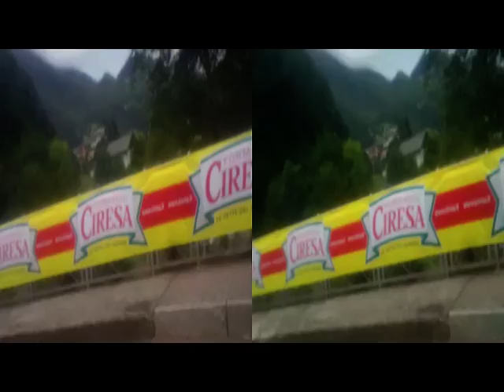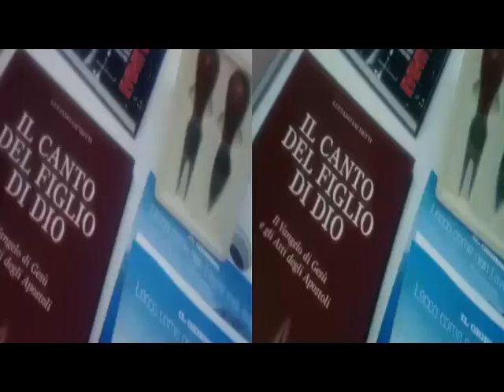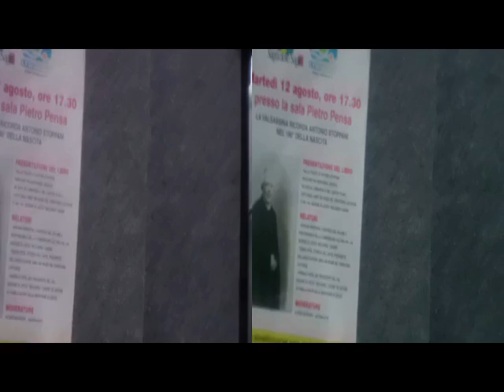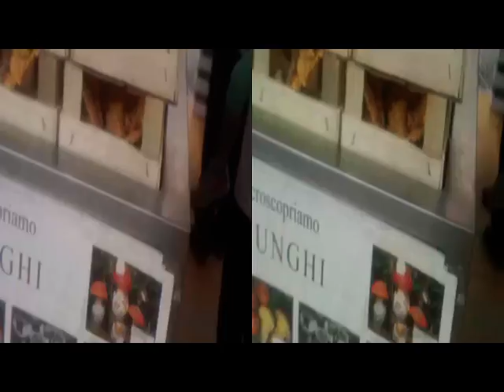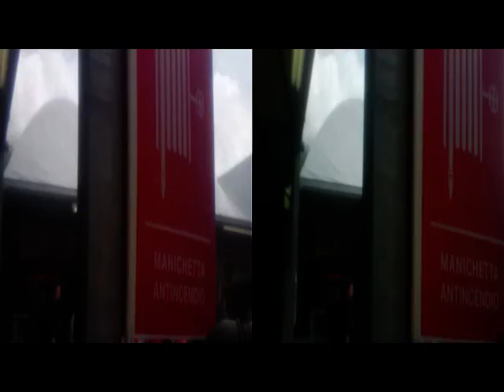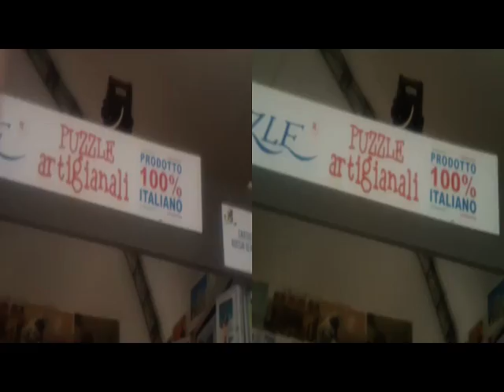yt3d 3D Anaglyph BARZIO "Sagra delle Sagre" Feast [by Sergio Conegliano]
via Bloggie Sony Sony & Planiform[orAnaglyph]Lens +